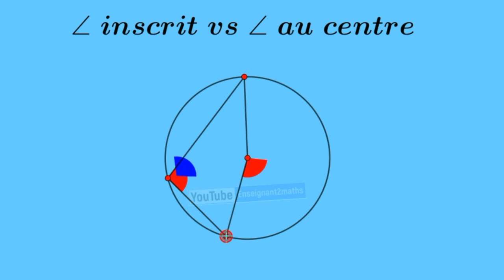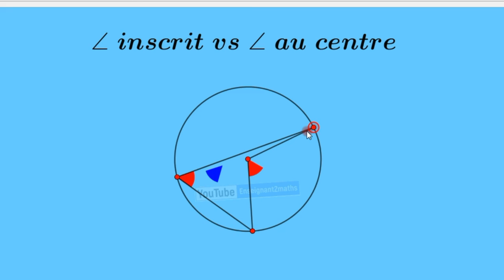GeoGebra : angle inscrit vs au centre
Illustration de la relation entre la mesure de l'angle au centre et de l'angle inscrit dans un cercle.